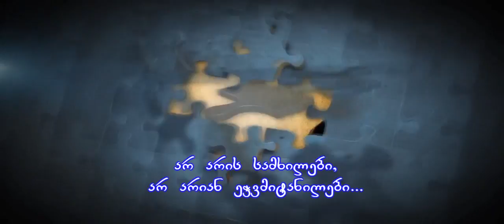Donde esta Elisa? Promo